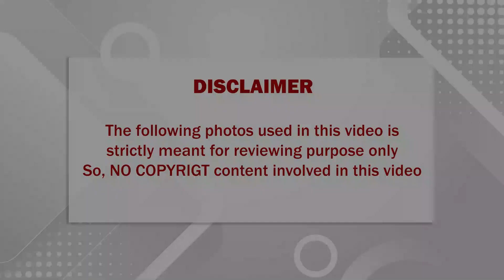🔴 செல்வ ராகவனுக்கும் பிரபல நடிகைக்கும் தற்போது இருக்கும் நெருக்கமான உறவு என்ன தெரியுமா?